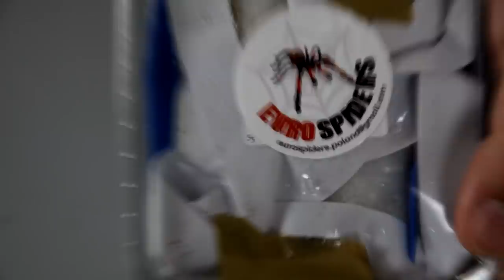OGROMNY unboxing pająków DLA WAS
Nie chcesz kupować więcej karmówki ? Załóż własną hodowlę 🦗